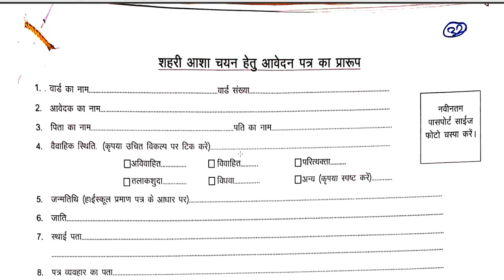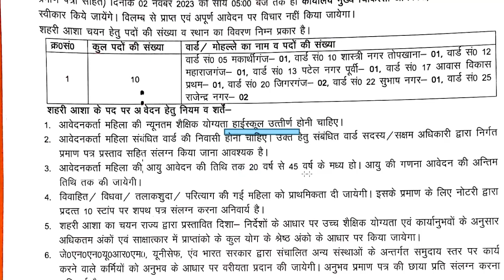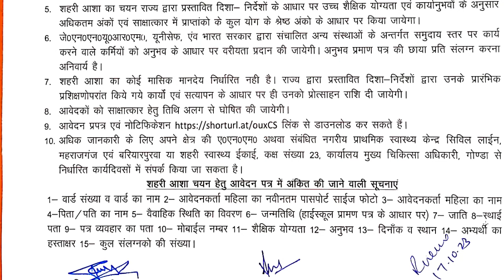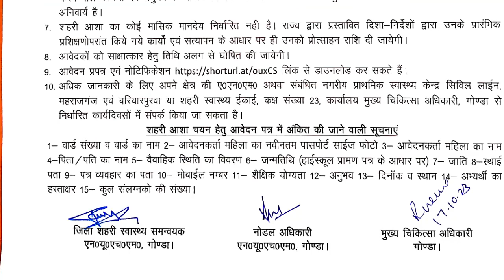शहरी आशा कार्यकर्ता भर्ती 2024 | कोई परीक्षा नहीं | आयु,योग्यता,वेतन चयन | Detail Information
शहरी आशा कार्यकर्ता भर्ती 2024  | कोई परीक्षा नहीं | आयु,योग्यता,वेतन चयन | Detail Informationस्कूल शिक्षक वैकन्सी 2023-24 | DPS शिक्षक भर्ती 2024  | PRT TGT PGT ALL Subjects | आयु,योग्यता,वेतन चयन | Detail Informationसैनिक स्कूल शिक्षक वैकन्सी | सभी विषय | आयु,योग्यता,वेतन चयन | Detail InformationENGLISH, MATHS, SCIENCE,MUSIC,DANCE VACANCY | Detail Informationशिक्षक भर्ती 2023-24 || School Teacher Vacancy 2023-24 | NTT PRT TGT | Detail InformationFresher Eligible | बिना Experience शिक्षक बने | 5 Cambridge स्कूल से Teacher Vacancy | NTT PRT TGT | Detail Informationबिरला ग्रुप ऑफ स्कूल शिक्षक भर्ती 2023-24  | TEACHER |  Salary,age,qualification | सम्पूर्ण जानकारी 19 POST  ALL SUBJECTS VACANCY | NO CTET | TEACHER Recruitment | salary,age,qualificationकेन्द्रीय विद्यालय नई  शिक्षक भर्ती  2023 || PRT TGT PGT vacancy || बिना अनुभव के बने शिक्षक ||KVS Teacher Recruitment 2023 || PRT TGT PGT vacancy || बिना अनुभव के बने शिक्षक || No Examkendriya Vidyalya Teacher Recruitment 2023 || PRT TGT PGT vacancy || NO EXAM || salary -26,250